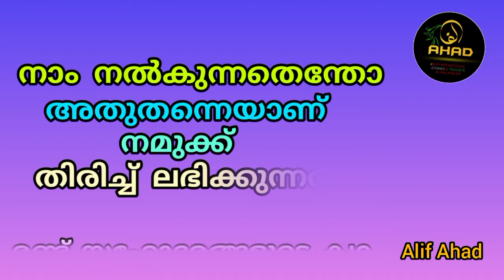നാം നൽകുന്നതെന്തോ അതുതന്നെയാണ് നമുക്ക് തിരിച്ച് ലഭിക്കുന്നതും||Motivational Story in Malayalam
നാം നൽകുന്നതെന്തോ അതുതന്നെയാണ് നമുക്ക് തിരിച്ച് ലഭിക്കുന്നതും||Motivational Story in Malayalam||Alif Ahad

സ്നേഹമെപ്പോഴും
രഹസ്യ സൂക്ഷിപ്പുകാരനായിരിക്കും.
രഹസ്യങ്ങളെ
ചികഞ്ഞന്വേഷിക്കുന്നത്
യുക്തിയാണ്.
അതുകൊണ്ട് തന്നെ
യുക്തികൊണ്ടാരും
പ്രണയിക്കാറില്ല.

To join WhatsApp

7.